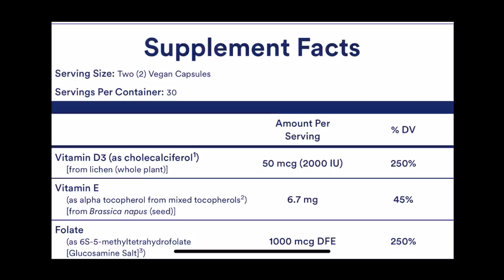10 Beauty Products I'll NEVER Regret Buying! (And You Won't Either)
Thank you Ritual for partnering with me on this video!

I hope you enjoy hearing about 10 beauty products that I will NEVER regret buying! Please give the video a thumbs up if you do!

**I apologize for the audio in this video. It appears the batteries in my microphone were low, hence why my voice was inconsistent throughout.

Sigma Beauty- save 10% using code RISA
BK Beauty- save 10$ using code RISA10

Uncommon James
Kendra Scott